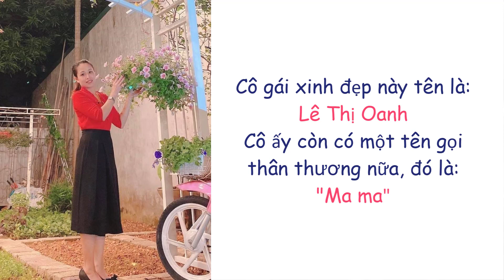Chúc mừng gia đình sản phụ LÊ THỊ OANH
🤰🤰 ĐÓN XEM CÂU CHUYỆN TÌNH YÊU QUA LỜI KỂ CỦA PHƯƠNG BẮC HOSPITAL 🌱🌱

📍 Địa chỉ: Tổ 9 - Phường Hưng Thành - TP.Tuyên Quang - Tỉnh Tuyên Quang
🐣 Chào đón bé Gái nặng: 3000gram

💐 Mọi người hãy chúc con luôn mạnh khoẻ, hạnh phúc, một đời bình an nhé!

👶🏻👶🏻CHÚC CON HAY ĂN CHÓNG LỚN👶🏻👶🏻
🍀 KHÁM CHỮA BỆNH BHYT VÀ THEO YÊU CẦU TẤT CẢ CÁC NGÀY (KHÔNG NGHỈ)
🏥 Địa chỉ: Đường Minh Thanh - Tổ 4 - Phường Tân Hà - T.P Tuyên Quang (Gần trường Trung Cấp Y)